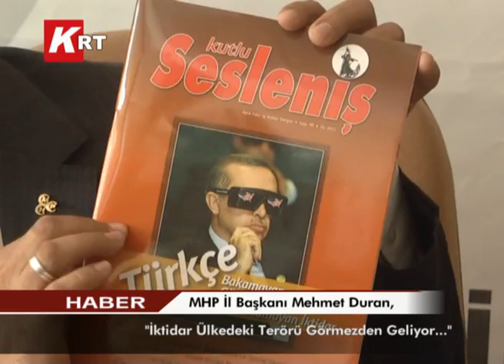MHP İl Başkanı Mehmet Duran, İktidar Ülkedeki Terörü Görmezden Geliyor